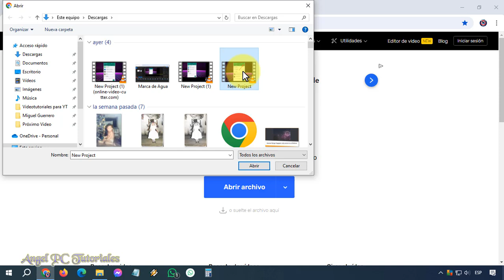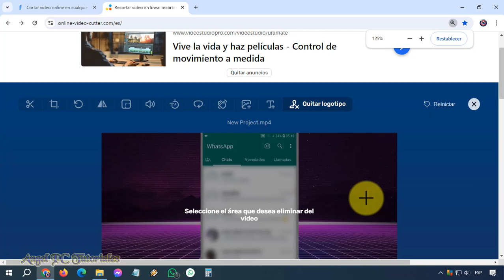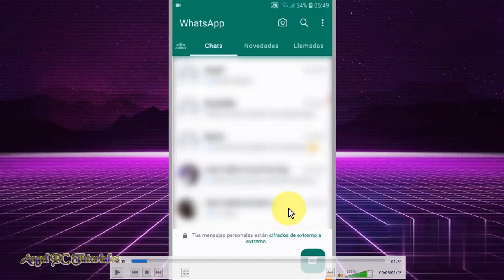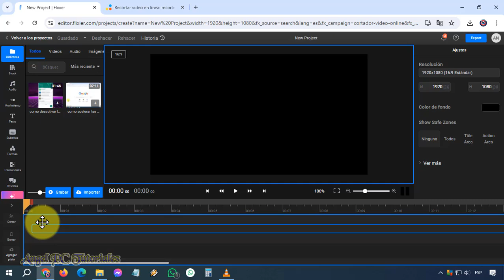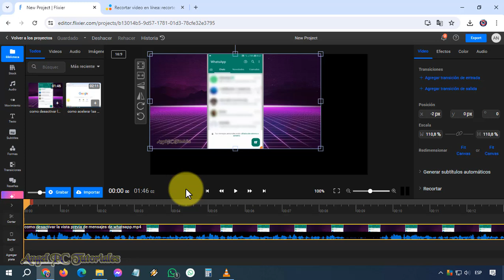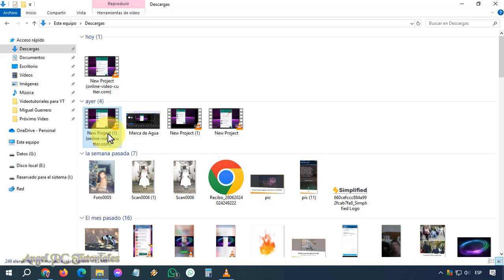Quitar MARCA DE AGUA de un VIDEO ONLINE, GRATIS, Sin Programas 💯 TRUCO PERFECTO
¿Quieres quitar la marca de agua de tus videos de manera fácil y rápida? En este tutorial te muestro cómo eliminar marcas de agua de videos online, gratis, y sin necesidad de instalar programas. Mira este video tutorial de principio a fin, explico cosas muy importantes a lo largo del mismo.

🔹 En este video aprenderás:
_ Cómo usar herramientas online para remover marcas de agua.
_ Métodos gratuitos y sin complicaciones.

💡 Ventajas de nuestro método:
_ No necesitas descargar ni instalar software.
_ Es completamente gratuito.